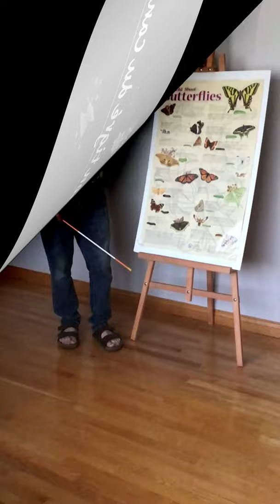Le papillon tigré du Canada / Canadian Tiger Swallowtail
Découvrez le monde fascinant des papillons avec Rhéal Vienneau.
Aujourd’hui Rhéal vous parle du papillon tigré du Canada et vous apprend comment refroidir votre papillon au réfrigérateur.
Discover the fascinating world of butterflies with Rhéal Vienneau.
Today, Rhéal talks about the Canadian Tiger Swallowtail butterfly and teaches you how to cool off your butterfly in the refrigerator.